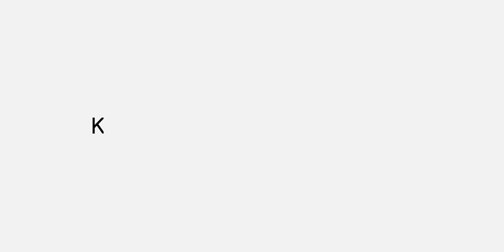Tregim Popullor - Gjaku s'hup kurrë (Official Video 4K)